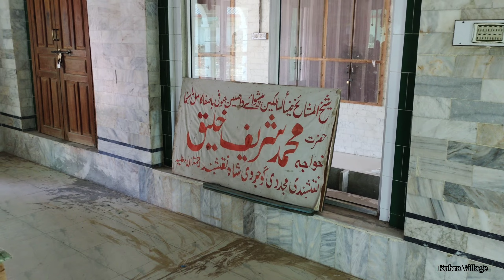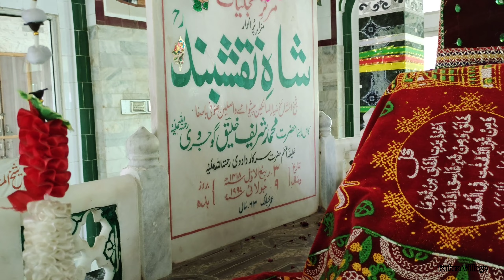Astana Aalia Gojra Shareef par Hazri❤️ || Village vlog | Kubra Village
Ghar jaldi wapis aana para🥺 || Village vlog | Kubra Village